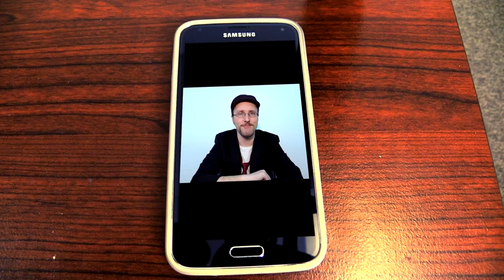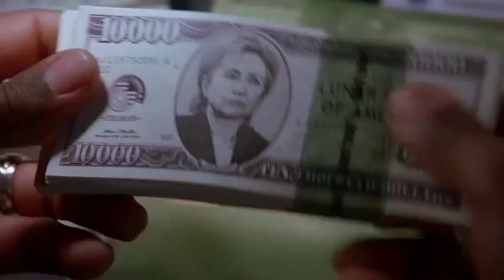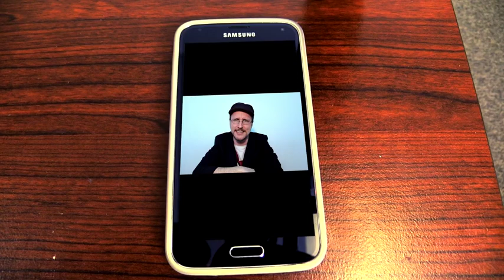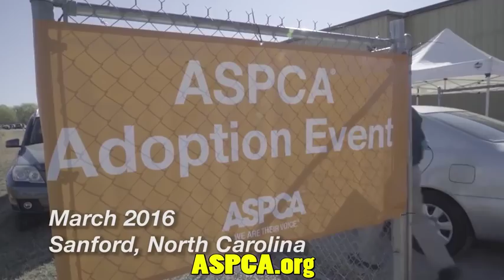Adventures of Pluto Nash Nostalgia Critic